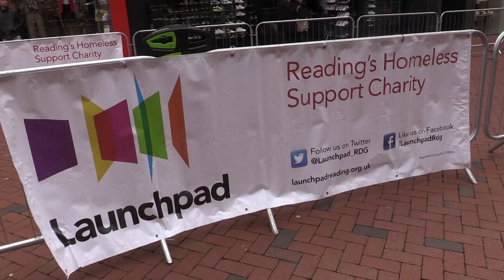THIS IS READING LAUNCHPAD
Paul King talks about Launchpad the homeless charity based in Reading, Berks, UK